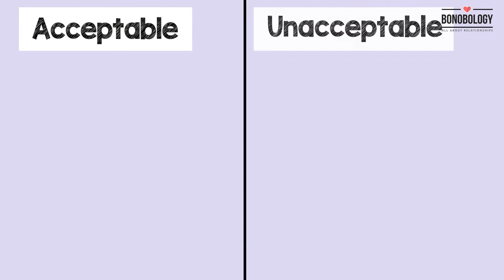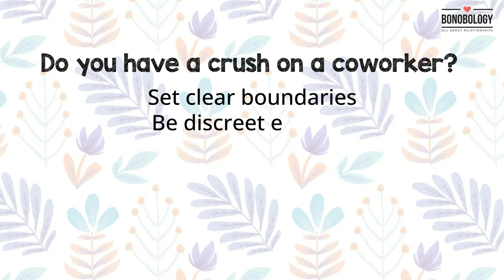6 Rules of Dating a Coworker | Pooja Priyamvada x Bonobology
Imagine spending 8 to 9 hours a day with someone that you connect with intellectually. Seems like a recipe for romance just waiting to happen, doesn’t it? This is exactly why workplace romance is so common. As exciting as dating a coworker might be, it comes with a set of risks. Bonobology’s expert, Pooja Priyamvada, is here to guide you on how to handle your office romance!

One of the smartest things to do before starting a workplace romance is to review your company’s workplace relationships policy. If it is strictly forbidden, then you have to consider if it is really worth it. Even if it allowed, it is a good idea to keep your relationship under wraps until it develops into something serious. You don’t want to be the focus of office gossip over a relationship that you are not sure about.

Chapters
0:00 Introduction
0:45 Problems with dating a coworker
1:45 Set boundaries
2:13 Be discreet early on
2:54 Leave your personal fights at home
3:13 Keep PDA to a minimum
3:56 Give each other personal space
4:31 Respect each other at work
4:51 Conclusion